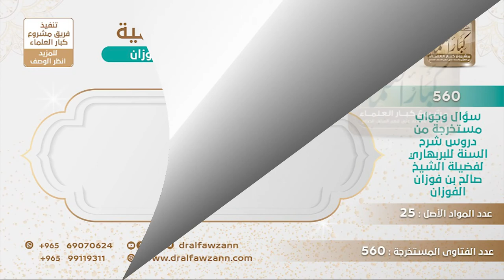[231 -560] ما الجواب على من قال: إن كتاب "شرح السنة" لم يثبت نسبته إلى البربهاري تأريخيا؟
"السؤال: هناك من شككني في نسبة هذا الكتاب ""شرح السنة للإمام البربهاري""، ويقول: إنه لم يثب نسبته إليه تأريخيا، فهل كلامه صحيح؟
الجواب: هذا ما يدريه عن التاريخ وما يدريه؟ هذا جهله مركب، يعني ما يثق بالعلماء الذين أثبتوا هذا؟ ولا يثق بشيخ الإسلام ابن تيمية نقل منه، نقل من هذه الرسالة في فتاواه يعني نكذب الأئمة ونصدق هذا؟ هذا ما يدريه؟ وما يعرفه بالتاريخ وبحياة العلماء؟ هذا جاهل مركب، ربما يكون في نفسه شيء على هذه العقيدة فيريد يشكك الناس فيها، القرآن إذا قالوا ما هو بكلام الله، تعجبون؟ ما يوجد من قال إن القرآن ما هو بكلام الله؟ يعني يعجز أحد يقول إن هذه الرسالة ما هي بكلام البربهاري؟ لا ما يعجز.
للاشتراك في قناة الشيخ صالح الفوزان
سؤال وجواب من شرح السنة للبربهاري ( 560 ) مقطع

للاستفسار والإقتراحات والدعم
رئيس الفريق
لمشروع كبار العلماء